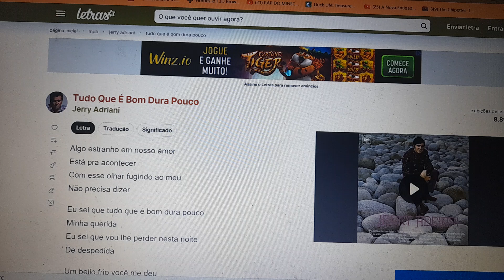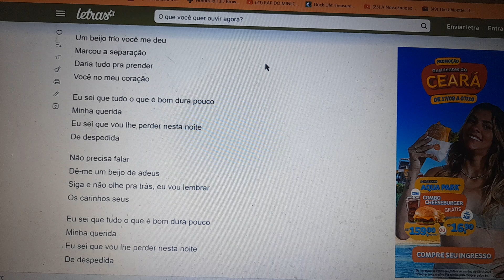Tudo que é bom dura pouco. Ensaio Cover.